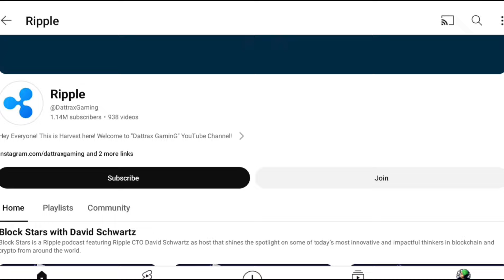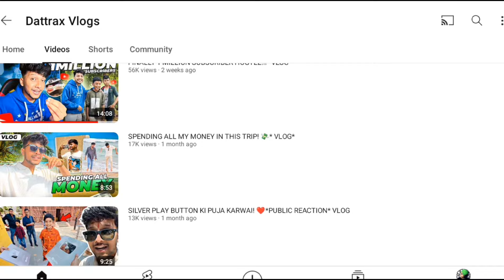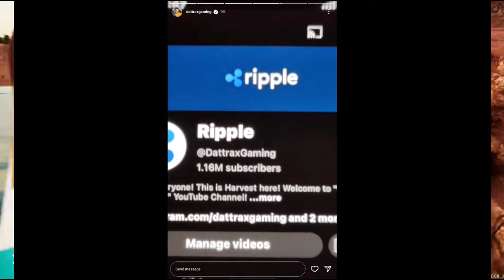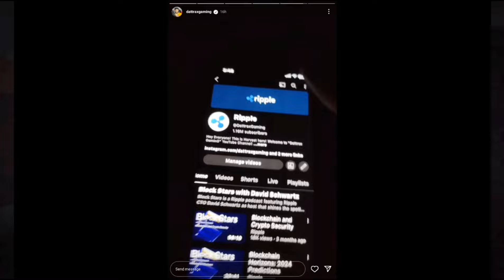DATTRAX GAMING AND DATTRAX PLAYS CHANNEL HACK 😭 PLEASE SUPPORT 🙏